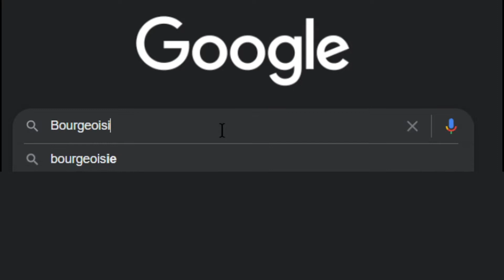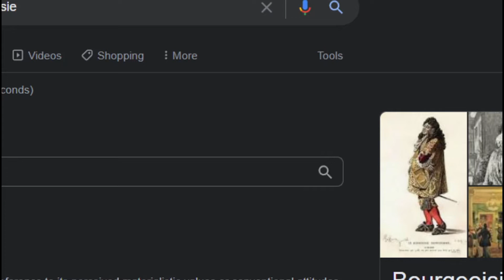BAKING SUPREMACY | Find Love or Die Trying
Find Love or Die Trying, the hottest reality dating show on TV! I think I might be in love. Another baking QUEEN! Have we Found Love? Or will we Die Trying? Now, let's get Satisfied!

This game is great, but try this too...